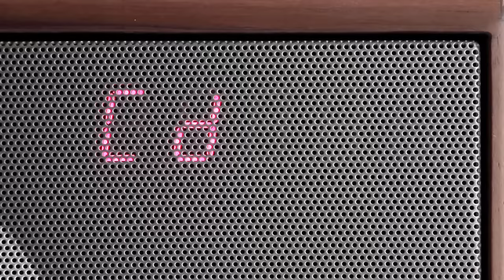Bad Girl - ERUDHYTE (Official Video)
Take a bass player as solid as tungsten, add a mad guitarist full of furious riffs, pour a few piano notes from Master Crow, add a lost poet and bind the whole with an explosive drummer! Welcome to the world of ERUDHYTE!